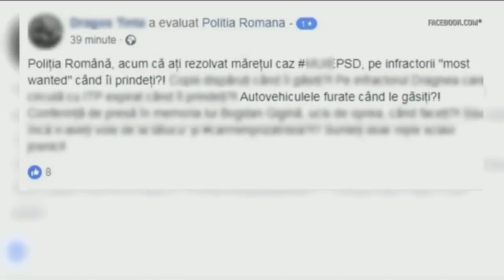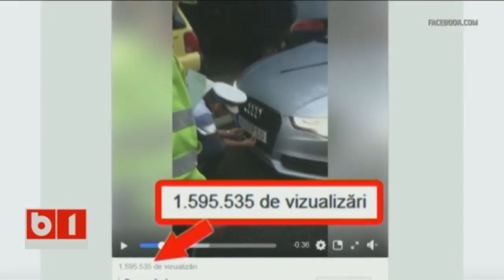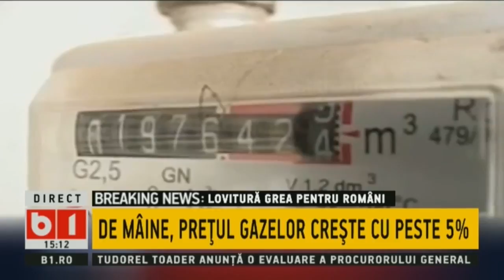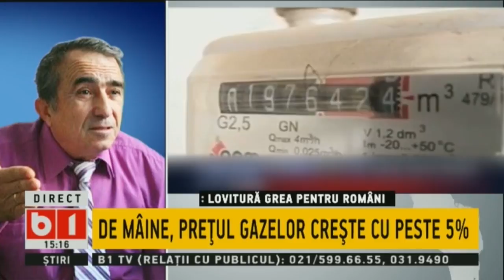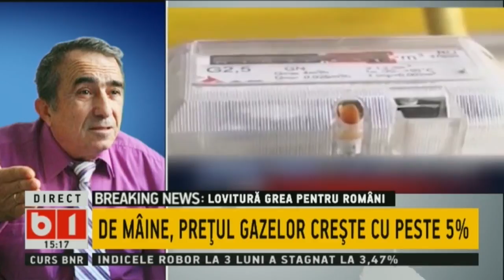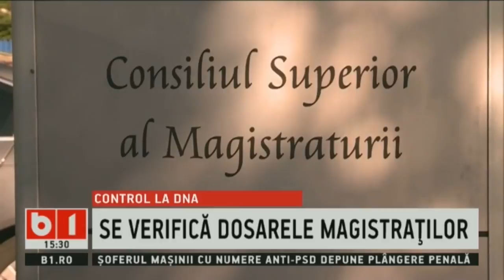STIRI B1 ORA 15.00 CU ANETA SANGEORZAN, 31 IUL 2018